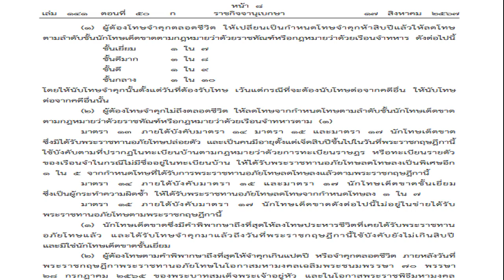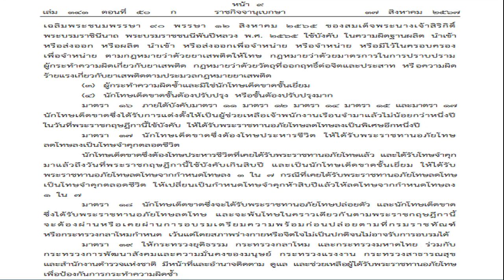ราชกิจจาฯ เผยแพร่ พระราชกฤษฎีกา พระราชทานอภัยโทษ โอกาสเฉลิมพระชนมพรรษา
17 ส.ค. 2567
13:29 น.
ราชกิจจาฯ เผยแพร่ พระราชกฤษฎีกา พระราชทานอภัยโทษ โอกาสพระราชพิธีมหามงคลเฉลิมพระชนมพรรษา 6 รอบ 28 กรกฎาคม 2567

เมื่อวันที่ 17 ส.ค.67 ราชกิจจานุเบกษา เผยแพร่ ประกาศ พระราชกฤษฎีกา พระราชทานอภัยโทษ ในโอกาสพระราชพิธีมหามงคลเฉลิมพระชนมพรรษา 6 รอบ 28 กรกฎาคม 2567

พระบาทสมเด็จพระปรเมนทรรามาธิบดีศรีสินทรมหาวชิราลงกรณ พระวชิรเกล้าเจ้าอยู่หัว มีพระบรมราชโองการโปรดเกล้าฯ ให้ประกาศว่า โดยที่ทรงพระราชดำริเห็นว่า
ในโอกาสพระราชพิธีมหามงคลเฉลิมพระชนมพรรษา 6 รอบ 28 กรกฎาคม 2567 นับเป็นอภิลักขิตกาลสำคัญ เพื่อเป็นการแสดงพระมหากรุณาธิคุณ ในพระบาทสมเด็จพระเจ้าอยู่หัว สมควรพระราชทานอภัยโทษแก่ผู้ต้องราชทัณฑ์ เพื่อให้โอกาสแก่บุคคลเหล่านั้นกลับประพฤติตนเป็นพลเมืองดี อันจะเป็นคุณประโยชน์แก่ประเทศชาติสืบไป
อาศัยอำนาจตามความในมาตรา 175 และมาตรา 199 ของรัฐธรรมนูญแห่งราชอาณาจักรไทย และมาตรา 261 ทวิ วรรคสอง แห่งประมวลกฎหมายวิธีพิจารณาความอาญา ซึ่งแก้ไขเพิ่มเติมโดย พระราชบัญญัติแก้ไขเพิ่มเติมประมวลกฎหมายวิธีพิจารณาความอาญา (ฉบับที่ 9) พ.ศ.2517
จึงทรงพระกรุณาโปรดเกล้าฯ ให้ตราพระราชกฤษฎีกาขึ้นไว้ ดังต่อไปนี้